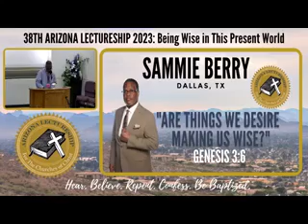Sammie Berry - Are Things We Desire Making Us Wise